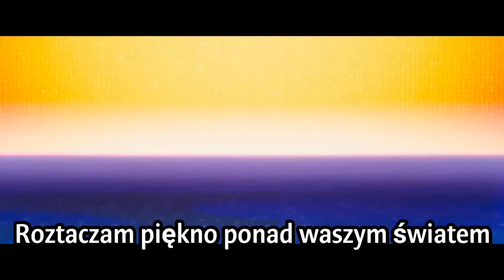Katarzyna Łaska - Ultrajasna Gwiazda ("Wyprawa na Księżyc")